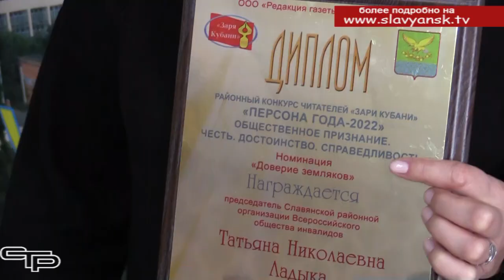Персона года - 2022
В Славянском районе немало замечательных людей, которые добросовестно трудятся, воспитывают детей, занимаются общественной работой, защищают честь муниципалитета на соревнованиях, конкурсах и служат отличным примером для всех славянцев. Именно такие люди – в центре внимания традиционного конкурса читательского рейтинга «Персона года -2022». Подведение итогов конкурса состоялось в редакции районной газеты «Заря Кубани»